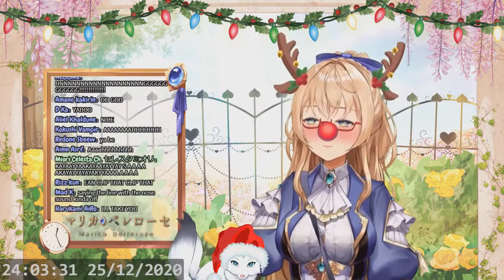【Eng Sub】Marica Bellerose - Okarinasai Anata【MyHolo TV】